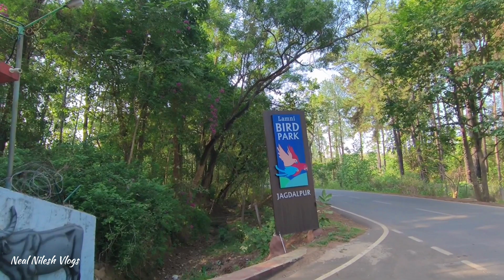Behind The Scene Day 3 ! Lamni Aur Aashna Park Jagdapur Me Kiye Shoot ! Neal Nilesh Vlogs !!